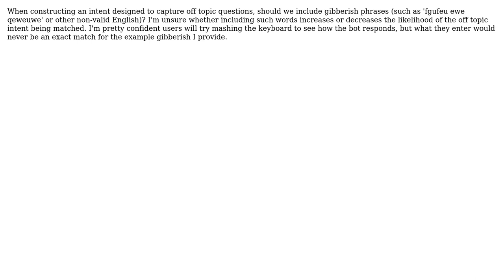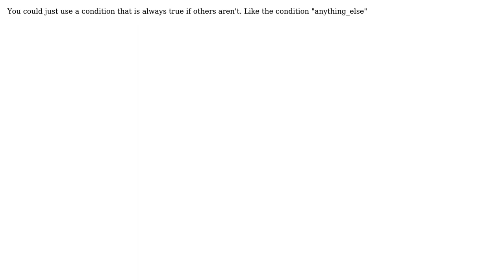Detecting gibberish in off_topic intent with IBM Watson Conversation service (2 Solutions!!)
Detecting gibberish in off_topic intent with IBM Watson Conversation service

With thanks & praise to God, and with thanks to the many people who have made this project possible! | Content (except music & images) licensed under CC BY-SA | Music | Images & others | With thanks to user Simon O'Doherty user Mat0 user Holly Cummins and the Stack Exchange Network Trademarks are property of their respective owners. You are responsible for your own actions.